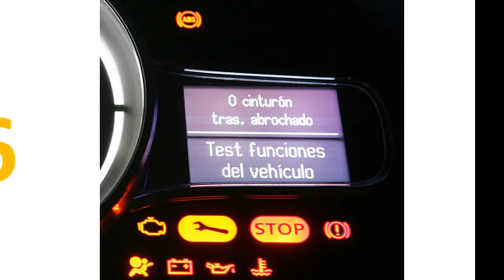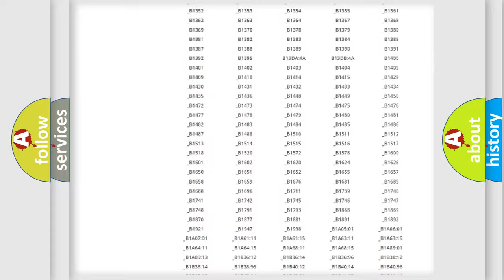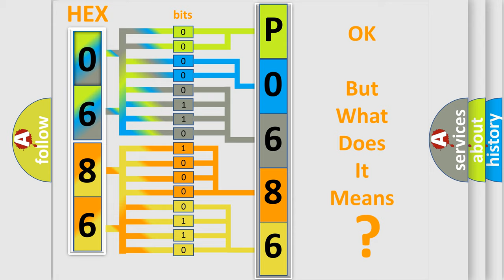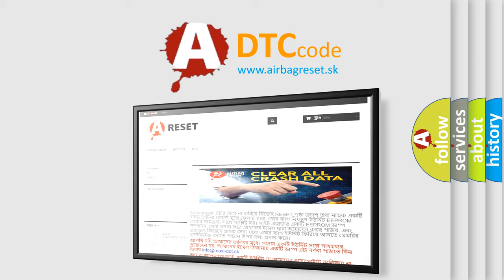DTC Saturn P0686 Short Explanation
Contents:
0:21 Basic DTC analysis according to OBD2 protocol standard.
1:48 Insight into programming
2:58 A diagnostically understandable description of the Diagnostic Trouble Code
3:05 Basic error definition

Make:
Saturn
Code:
P0686
Definition:
Lost Communication With "Seat Control Module A": Missing Message
Cause:
A continuous memory DTC that sets in the BCM if messages from the DSM through the GWM are missing.